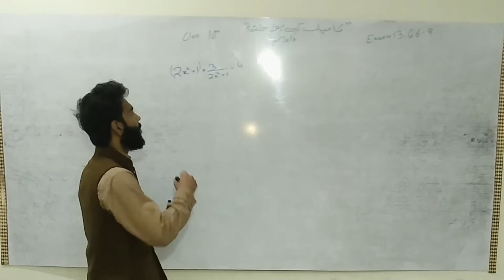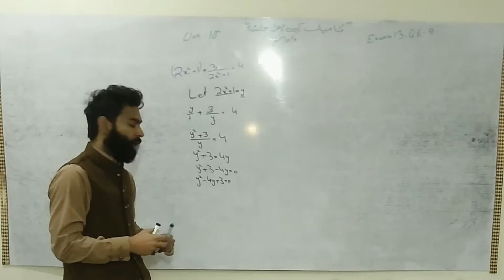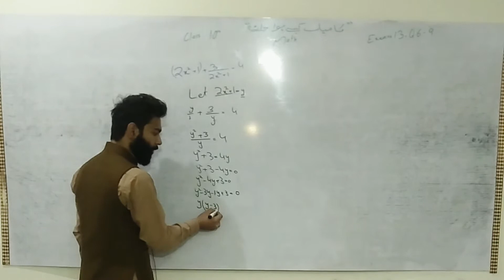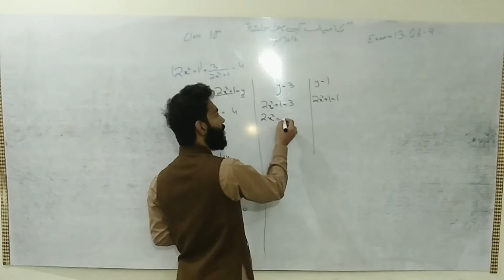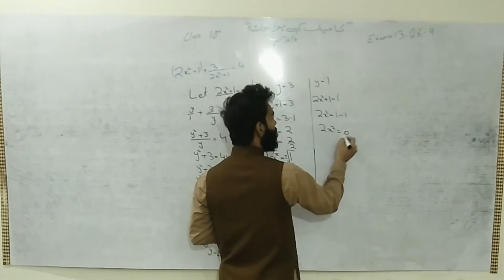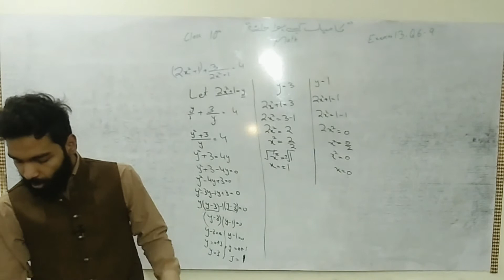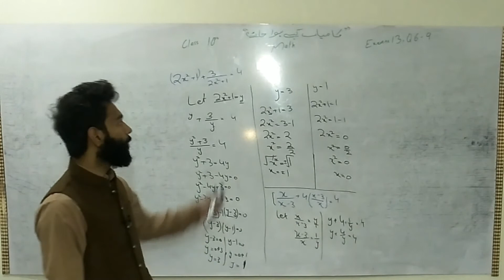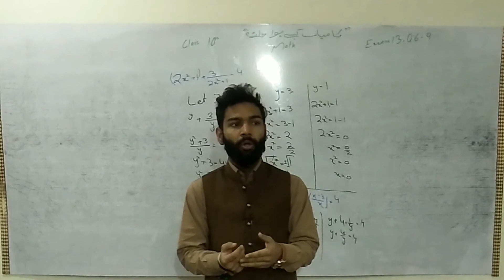Class 10th, Exercise 1.3, Q no 6-9